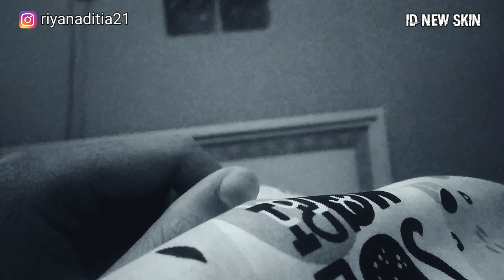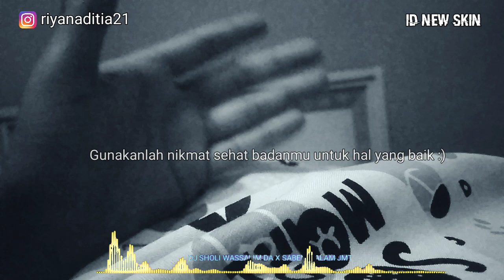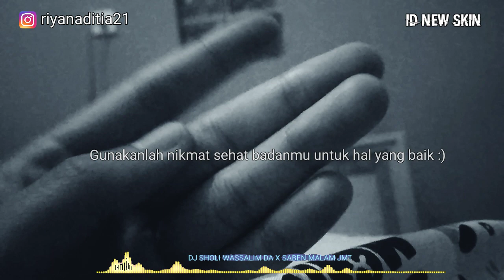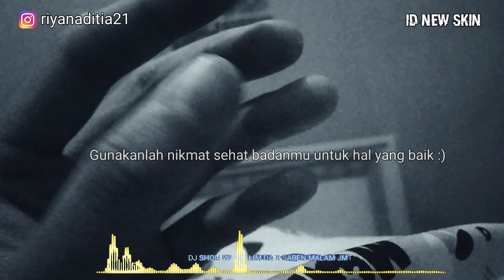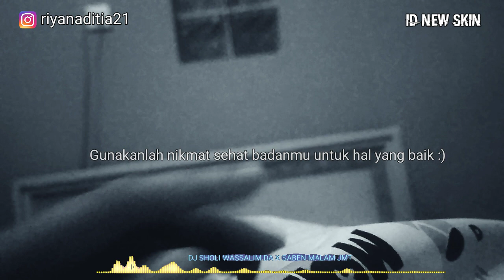DJ SHOLLI WA SALLIM DAA x SABEN MALAM JUM'AT (DJ MASHUP) VERSI KENTRUNG SANTUY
Lirik Sholli wasalim daa x Saben Malam Jum'at
Sholi wasalimda iman 'alahmada
Wal 'ali wal ash'hab
Fi man qodwahada
Fi man qodwahada

Saben malem jumat ahli kubur mulih nang umah
Kanggo njaluk dungo wacan quran najan sak kalimat
Lamun ora dikrimi banjur bali mbrebes mili
Bali nang kuburan mangku tangan tetangisan

Kebacut temenan ngger anak turunku
Kowe ora wirang podo mangan tinggalanku
Lamun aku biso bali neng alam ndunyo
Bakal tak ringkesi donyoku seng iseh ono

Fi man qodwahada
Fi man qodwahada